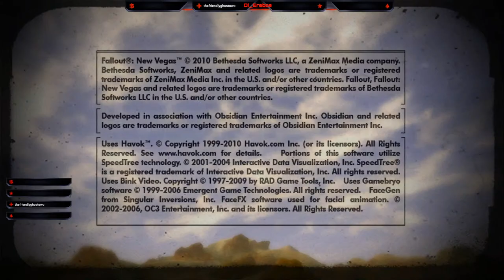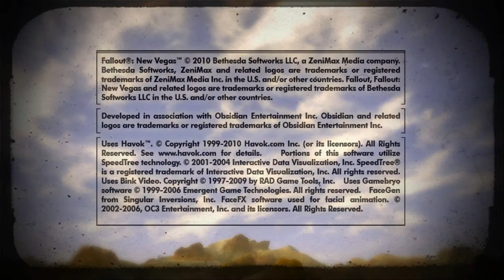Can you beat Fallout: New Vegas with only a butter knife?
Streaming Fallout! Feel free to stop by and hang out!